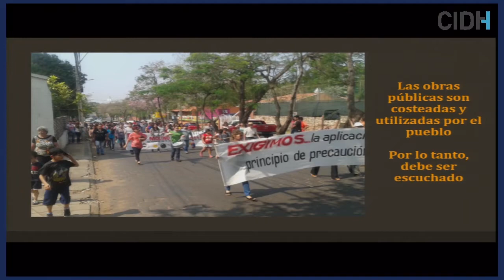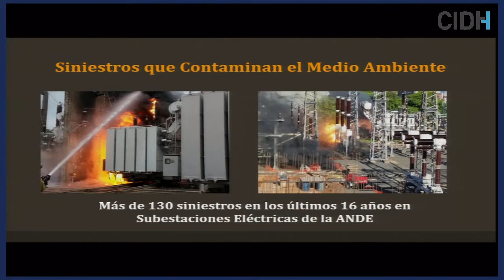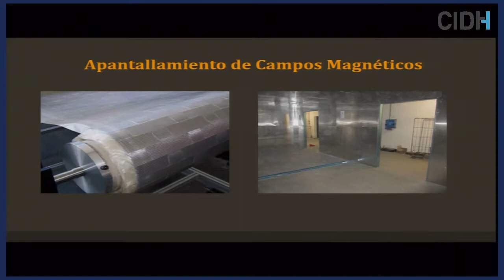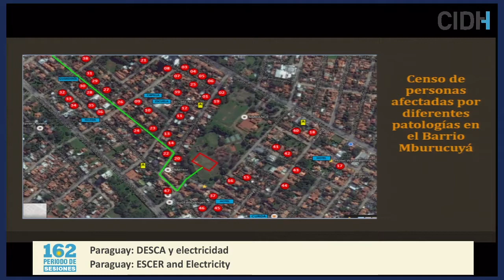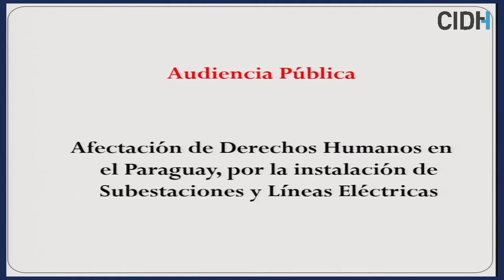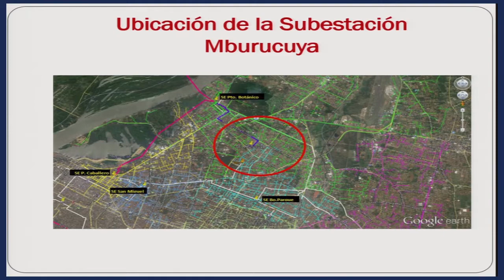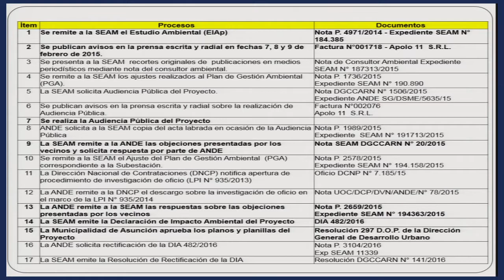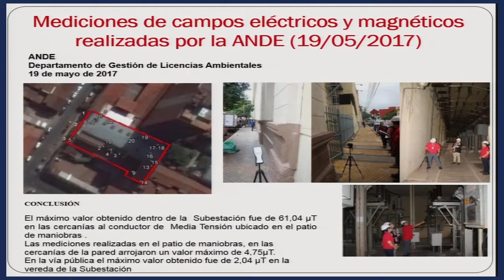Paraguay: DESCA y electricidad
Situación de los DESCA por la instalación de subestaciones y líneas eléctricas en Paraguay

162 Periodo Extraordinario de Sesiones en Buenos Aires

Los solicitantes informaron que la Administración Nacional de Electricidad o ANDE, es la empresa estatal encargada de la generación, transmisión y distribución de energía eléctrica en todo el territorio paraguayo, y que tiene la obligación de actuar con responsabilidad social y ambiental. No obstante, indicaron que dicha entidad estaría contaminando el medio ambiente en virtud de los campos electromagnéticos generados por las subestaciones y líneas eléctricas asociadas, y por los humos tóxicos y otros materiales desprendidos en incendios y explosiones. Indicaron que la ANDE y la Secretaria del Ambiente forman parte del Consejo Nacional del Ambiente (CONAM) y que por ello tienen la obligación de aplicar el principio de precaución para proteger el derecho a un medio ambiente sano, el cual se interrelaciona con el conjunto de los derechos humanos, en particular el derecho a la vida y la salud. Indicaron que prevenir consiste en prever la implantación de las subestaciones y líneas eléctricas a la mayor distancia posible de las áreas pobladas. Sostienen que ello no ha sido cumplido y que varias personas han visto seriamente afectada su salud. Cuestionaron en ese marco, la construcción de la central de Mburucuya, entre otras.

Por su parte el Estado de Paraguay destacó que se reconoce la protección internacional de los derechos humanos, como el derecho a la vida y a vivir en un en un ambiente saludable, entre otros, con la consideración de que el ambiente constituye un patrimonio común. Indica que la ANDE incorpora en su misión el aspecto ambiental para satisfacer las necesidades de energía de la población, con la finalidad de contribuir al desarrollo del país y al bienestar social de los ciudadanos. En cuanto a la construcción de la subestación Mburacuya indicaron que forma parte del plan maestro de distribución de energía y que respeta las regulaciones legales. La CIDH destacó la importancia del tratamiento de esta temática que se refiere a la situación del derecho al medio ambiente y la salud en el ámbito de la ciudad, e indicó la importancia de adoptar las medidas pertinentes para salvaguardar los derechos humanos de los habitantes.